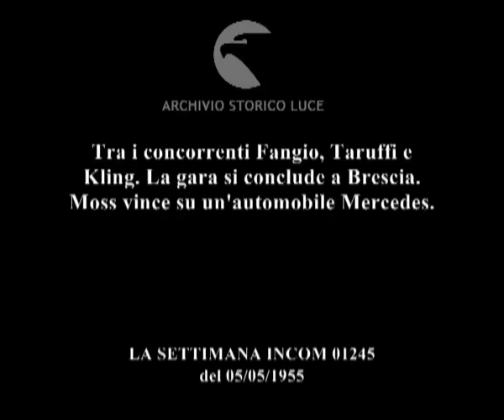Stirling Moss vince la XXII Mille Miglia.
Tra i concorrenti Fangio, Taruffi e Kling. La gara si conclude a Brescia. Moss vince su un'automobile Mercedes.
   Descrizione sequenze:Giovanni Ponti dà il via alla gara che parte da Brescia di notte ; tra i piloti, diverse donne con casco ; una farfalla sbatte le ali poggiata sul taschino di un concorrente già seduto nell'abitacolo dell'automobile ; donne del pubblico salutano con la mano ; un pilota sorride ponendosi davanti al mento una barba fintacarrellata sui numeri dipinti sulla finacate delle automobili ; automobili attraversano una pedana scoscesa ; fotografo dorme poggiando il mento sull'apparecchio fotografico ; Fangio a colloquio con Castagneto e Neunbuer ; partenza scaglionata di piloti, tra cui Moss, Taruffi e altri, da una pedana scoscesa ; folla copre l'obiettivo ; automobili durante la gara sui tornanti ; Moss su una strada di campagna; vista dall'alto ; arrivo dei piloti al traguardo di tappa ; Taruffi si ferma per pochi secondi per ripartire subito dopo ; Fangio si asciuga il sudore della fronte mentre viene cambiata la ruota della sua automobile ; Stirling Moss taglia il traguardo ; a gara conclusa, Moss col volto sporco di fango sorride con un mazzo di fiori in mano ;